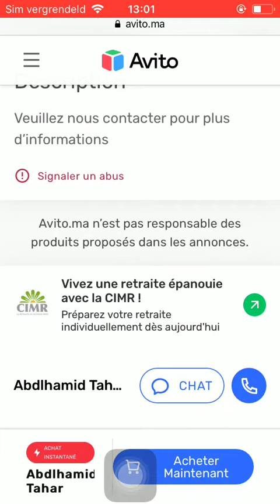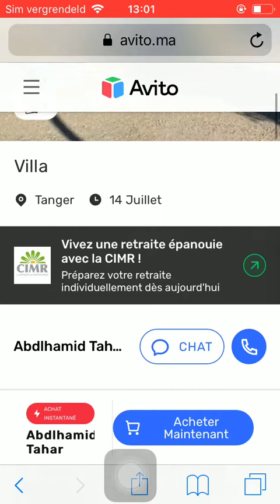House for sale Tanger #3012, Huis te koop Tanger, Maison à vendre